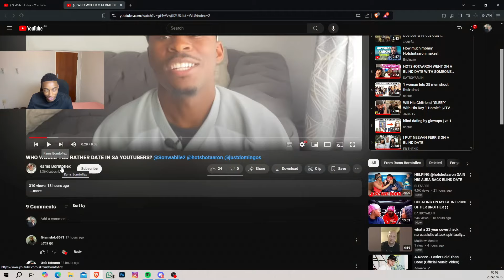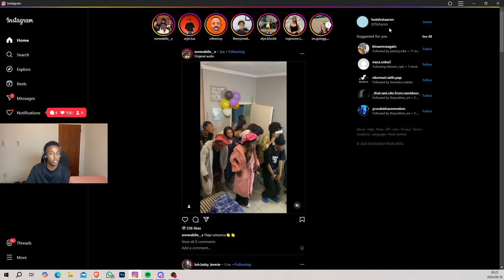I NEED To Book A Flight BACK To Cape Town After This!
TAP INTO THE DISCORD🤣😂